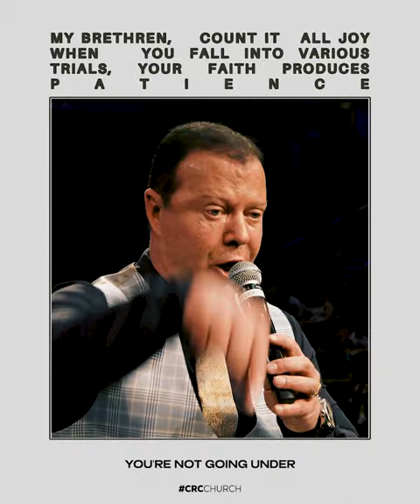Count it all... JOY! | Pastor At Boshoff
Count it all... JOY!✨🥳🔥